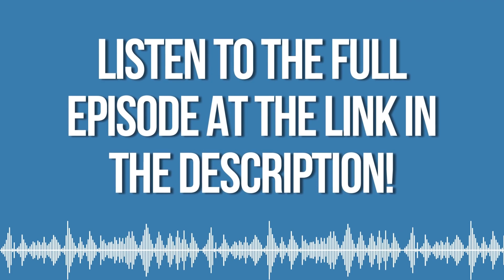Find your niche and audience on YouTube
Reaching an audience on YouTube doesn't have to be some mysterious black box. Stephen Hibbert shared a great wealth of actionable insight on how to grow your YouTube audience on episode 163 of the podcast!

✅ Services and Books I recommend:

The books that will help you speed up your SUCCESS:
- Streams of Income

- Finding Your Grace Place

-  Private Label the Easy Way

-  Beyond Arbitrage

- Real Wholesale Sources